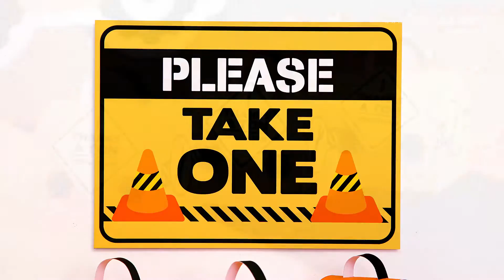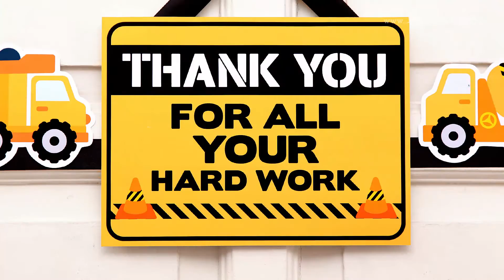Under Construction Birthday Party Ideas // Under Construction - B109